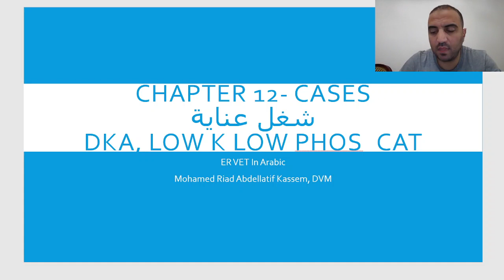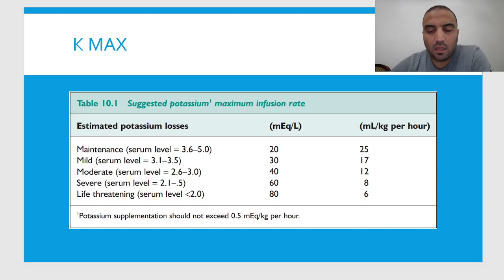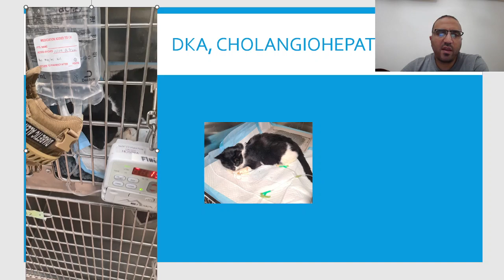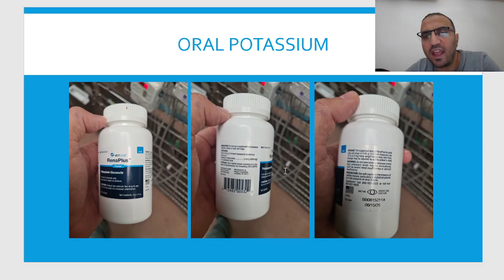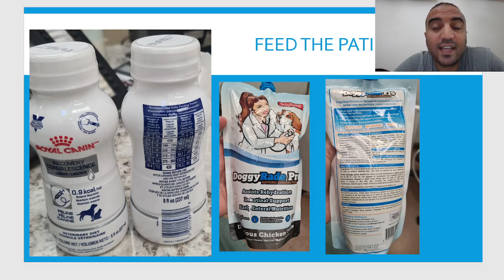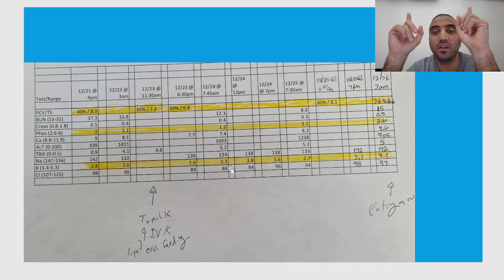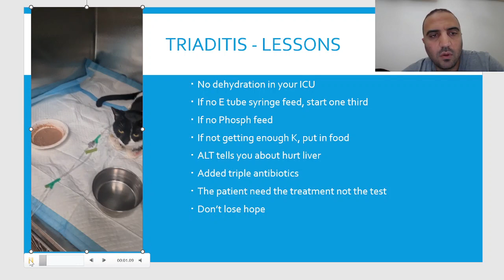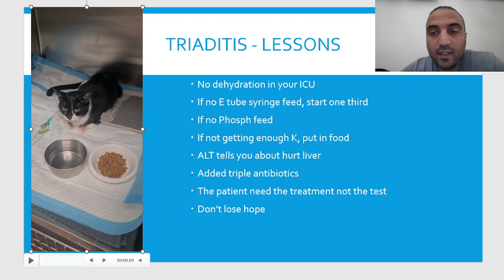Chapter 12: القطه بتموت !. شغل_عناية. don't lose hope!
شغل عناية Triaditis